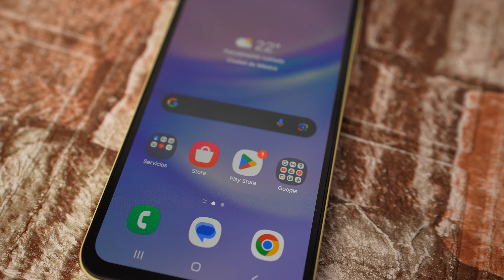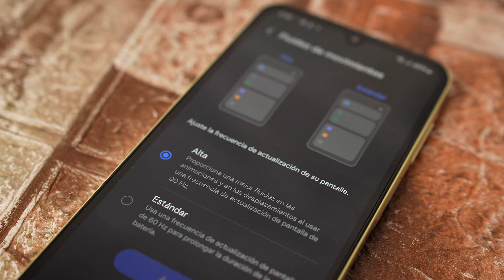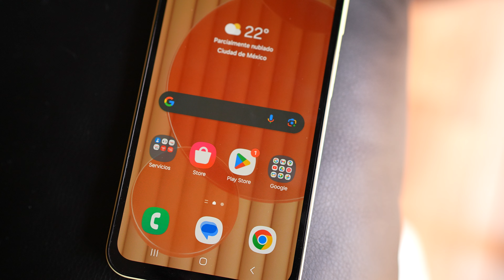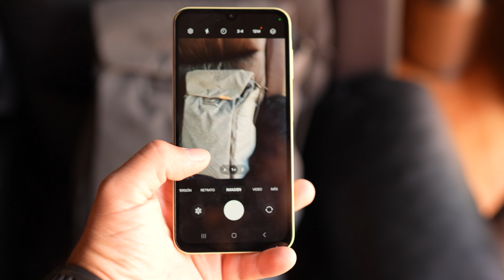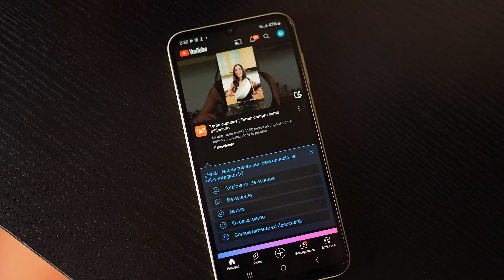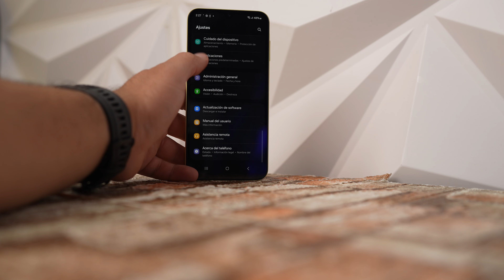Alejate de estos teléfonos | Lo barato puede salir mas caro.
Honor Magic 5 pro: No lo compres/ Broma esta agotado por el momento.
Dogee T30 Pro:  No disponible temporalmente
JBL Bar 500: No disponible en Amazon por el momento.